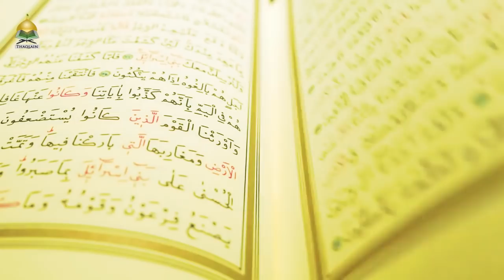Fasting, A Practice Towards A Successful Life - Part 2/4 of Ramadan Reflections 2020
A 4 part series about the benefits of fasting where Syed Baqir Al-Qazwini highlights how fasting in the month of Ramadan 2019 can transform your practical. And spiritual self and  life as per the teachings of Ahlelbayt. - -